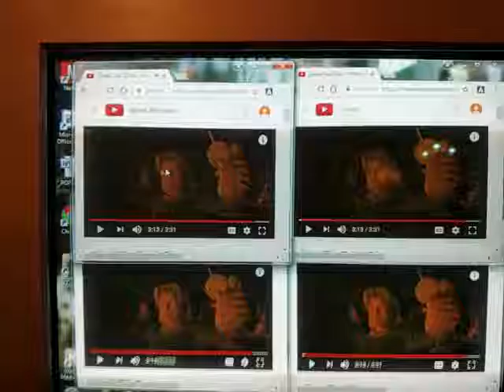February 4, 2017